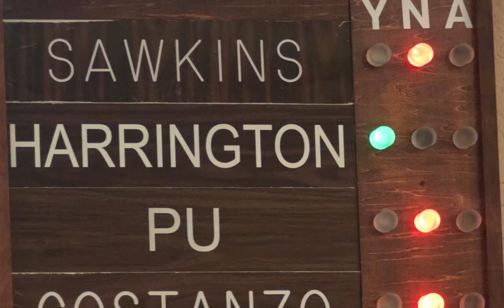Chin Ho Liao Finally allowed to take seat on San Gabriel Council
Vote 3-1